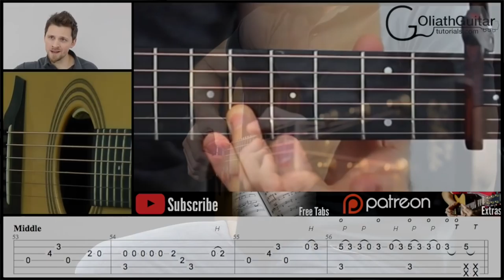Getting to Know Emmi Manteau